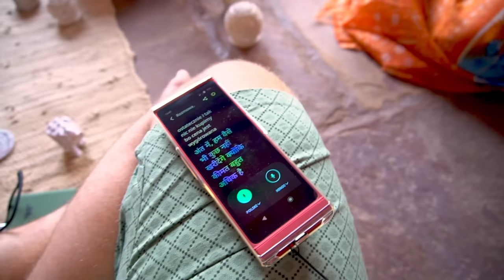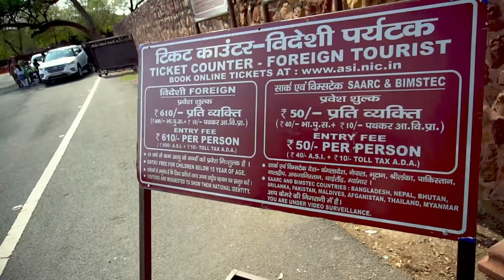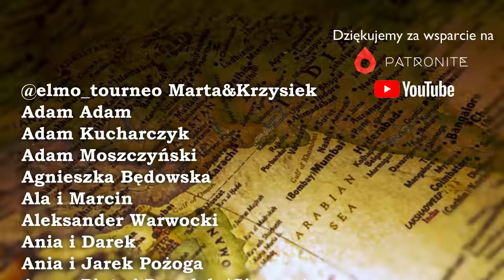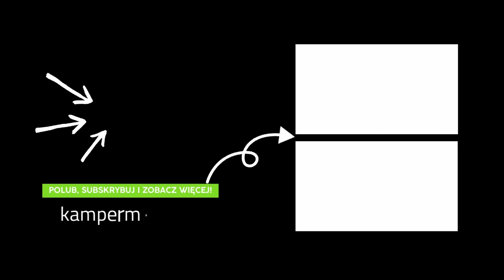Oszustwa i napady w Indiach. Licznik naciągaczy. Ile razy byliśmy nagabywani podczas 1 dnia? 254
"Hello money!" tak zostaliśmy powitani w kolejnym odwiedzonym przez nas mieście, mieście zwycięstwa, czyli Fatehpur Sikri.

W Indiach pięknych fortów jest od groma. Wiedzieliśmy, że wszystkich nie damy rady zobaczyć, więc trzeba było dokonać selekcji. Nie zawsze trafiamy, jednak tym razem nasz wybór przerósł nasze oczekiwania, gdyż obiekt wpisany na listę dziedzictwa UNESCO charakteryzuje przepiękna architektura, która podobała nam się bardziej niż sam Taj Mahal. Polecamy to miejsce 🤩
Fakt, trzeba się po użerać z turystycznymi hienami, sępami i oszustami, ale zobaczcie sami jak to wygląda w rzeczywistości.

Wygraj wakacje na Santorini i translator Vasco V4. Konkurs trwa do końca czerwca 2023. Szczegóły

Zostań naszym Patronem, zdobądź dostęp do tajnej grupy i  wiele innych przywilejów, pomagając nam w rozwoju kanału 💚

Uwaga↪️ na IG i FB są nasze fotki, ale przede wszystkim Stories, stanowiące uzupełnienie vlogów, a często także ich zapowiedź.